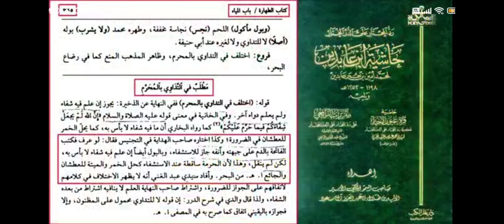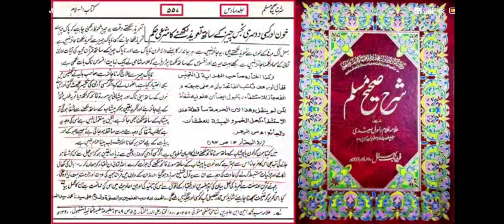Hanfi👉Quran & Hadees Direct Parne Se Gumrah Ho Jao Ge👉Peshab (Urine) Se Quran Likhna👉Dr Madhatullah